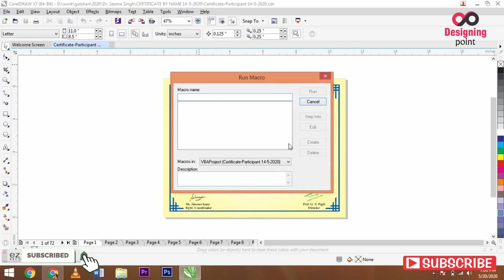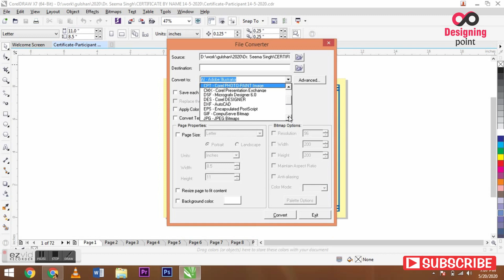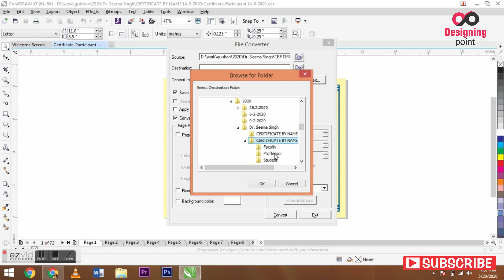How to export multiple images !!!! jyada file ki picture kese export kare ek saath???????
Now I am going to show you in this video HOW TO EXPORT MAXIMUM JPG BY ONLY ONE STEP BHOT JYADA FILE KI (JPG) KESE EXPORT KARE?